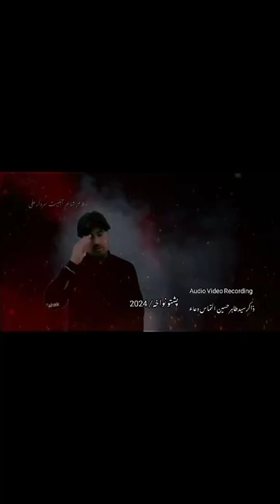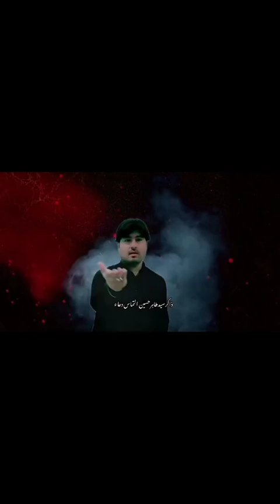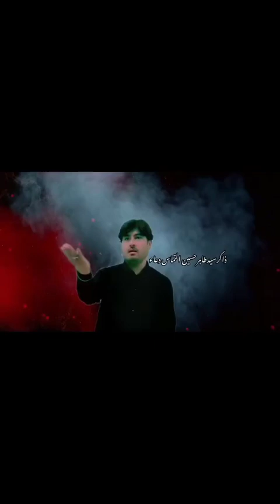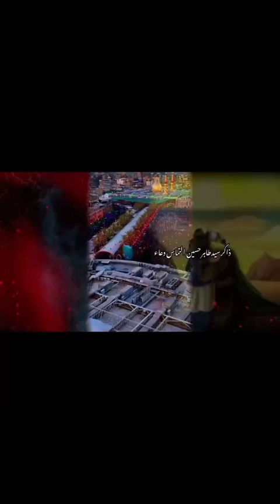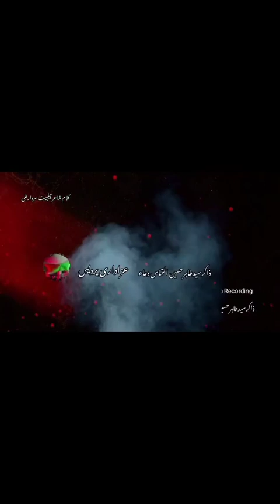Pashto New Noha 2024 ,,2025 Zakir Sayed Tahir Hussain زہ سکینہ س یم پلارہ تا جنازے تہ راغلم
زہ سکینہ س یم پلارہ تا جنازے تہ راغلم

pashto azadari
pashto azadari 2024
pashto New Noha 2024
pashto New Noha
pashto nohay
pashto nohay
pashto noha
pashto nohay 2024
pashto nohay 2024-25
pashto nohay parachinar
pashto noha 2024
pashto nohay 2024 new
nohay 2024 nohay
nohay 2024
pashto new nohay 2024
pashto new nohay
Lyara Pregdawa Hora | Zakir Shabir Hussain New Noha 2024_25 | Pashto New Noha 2024_25

Zakir shabir Hussain Bangash
Zakir shabir New Nohay 2024
Zakir Shabir New Noha 2024
Zakir Shabir
Zakir Shabir 2024
pashto azadari
pashto azadari 2024
pashto New Noha
pashto nohay
pashto nohay
pashto noha
pashto nohay 2024
pashto nohay 2024-25
pashto nohay parachinar
pashto noha 2024
nohay 2024 nohay
nohay 2024
pashto new nohay
Parachinar noha 2024